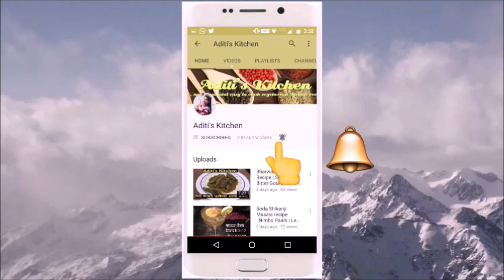Pumpkin Soup | Kaddu Ka Soup | Petha Soup | Sitafal Soup | Healthy Recipes | Weight Loss Recipes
Hello Friends,
Today we will learn to make pumpkin soup recipe at home with ease. Pumpkin is a vegetable which is very good for weight loss due to its high dietary fibre content as well as high water. is low in Saturated Fat, and very low in Cholesterol and Sodium. It is also a good source of Vitamin E (Alpha Tocopherol), Thiamin, Niacin, Vitamin B6, Folate, Iron, Magnesium and Phosphorus, and a very good source of Dietary Fiber, Vitamin A, Vitamin C, Riboflavin, Potassium, Copper and Manganese.

Ingredients:

-Pumpkin/Petha: 250 gm
-Tomatoes: 4 medium size
-Garlic Cloves: 7-8
-Green Chilli: 1
-Black Pepper: 1 pinch
-Oregano: 1/4 tsp
-Chilly Flakes: 1/4 tsp
-Himalayan Pink Salt: as per taste